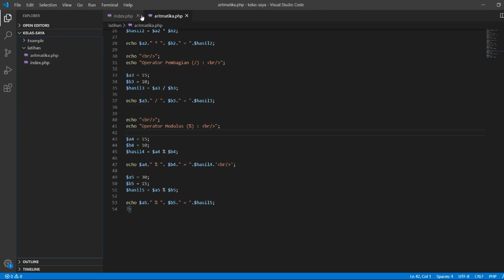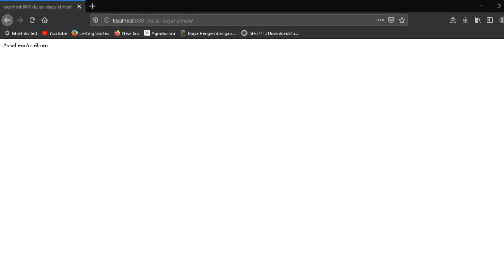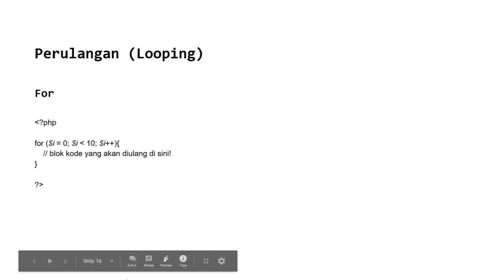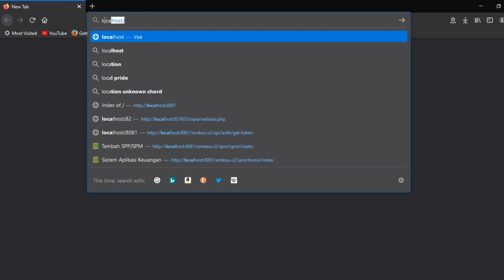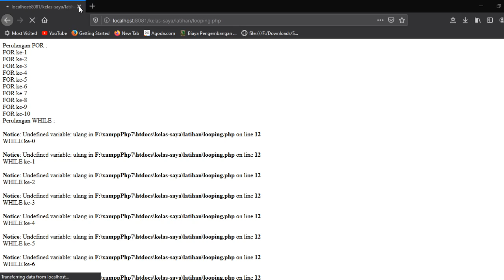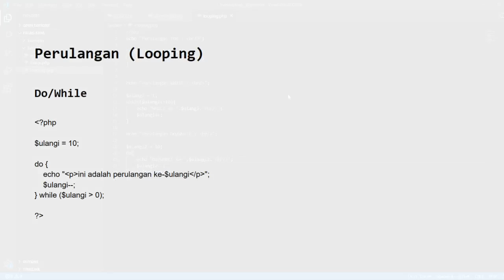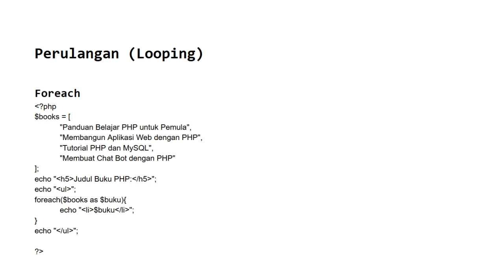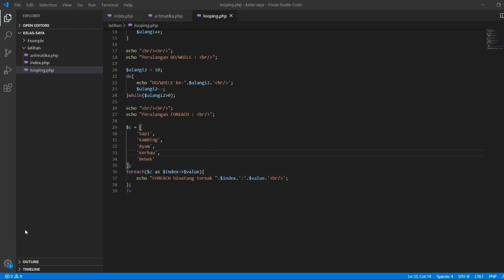[ PHP Part 3 ] - Perulangan (Looping) pada PHP